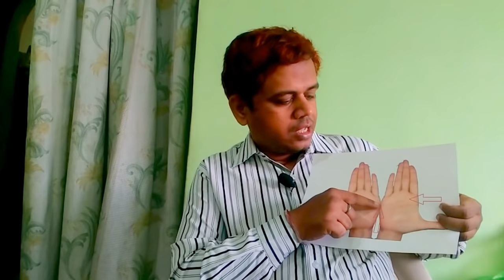love marriage or arrange marriage line in palm hand palmistry hast rekha hindi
call for paid consultancy 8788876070

आप जानना चाहते की आपकी लव मैरिज या प्रेम विवाह होगा या नहीं. हाथ को देखकर आप मालूम कर सकते है की आप की दोनों हथेलियों को यादी आप जोड़कर देखते और आधा चन्द्रमा बनता है to आपके लव मैरिज के चांस होता है.

You can analyse your palm and see whetther there is a love marriage or arrange marriage in your life. If you join your both palm and see if heart line makes half moon then there is a possibility of  love marriage.
Everybody wants to know there is a chance of love marriage, what is possibility, can i get get married to my lover, then this is a good video.

क्या आप मुझे आपके तर्जनी उंगली(लिटिल फिंगर) के नीचे का हिस्सा थोडा हाथ को तिरछा करके भेज फोटो दीजिये. यादी आप लड़की है तो उलटे हाथ के निचे का भाग तर्जनी उंगली(लिटिल फिंगर) के नीचे का हिस्सा थोडा हाथ को तिरछा करके फोटो भेज दीजिये. यादी आप लडके है तो सीधे हाथ के निचे का भाग तर्जनी उंगली(लिटिल फिंगर) के नीचे का हिस्सा थोडा हाथ को तिरछा करके फोटो भेज दीजिये.
कुंडली के लिए आपकी जन्म दिनांक, आपके जन्म का समय, जन्म का स्थान भेज दीजिये.

कब होगा आपका विवाह । Hand reading in hindi !! Hand palm !! Hast rekha for marriage
handreading
handastrology
handlines
handpalm
hand reading astrology
hastrekha
hastrekha in hindi
hastrekha gyan
hastrekha gyan in hindi

palmistry
palmistry in hindi
palmistry reading
palmistry readingin hindi
palmistry basics
palmistry hand

palm reading
palm reading in hindi
reading palms

jyotish
jyotish shastra
jyotish shastra in hindi
rashi bhavishya
kundli
kundali
janam kundli
janam kundali
janma kundali